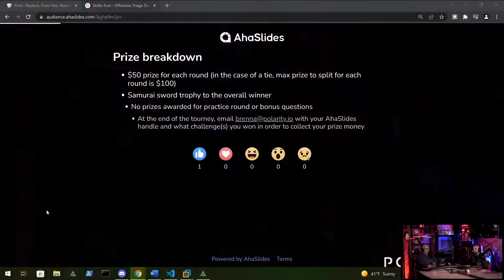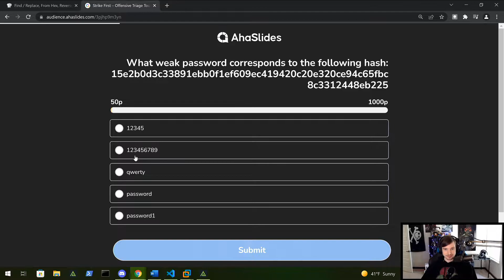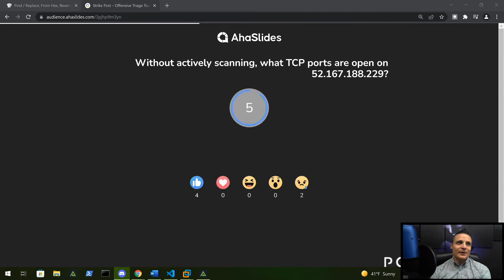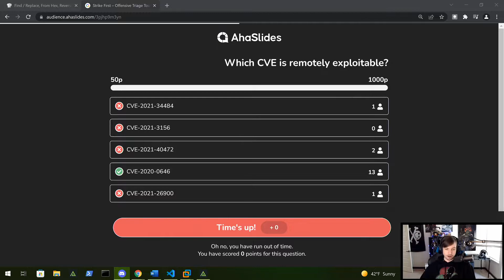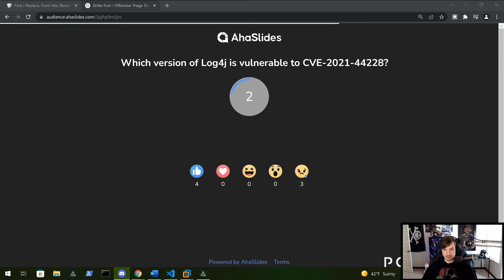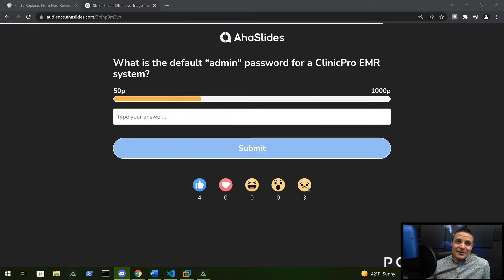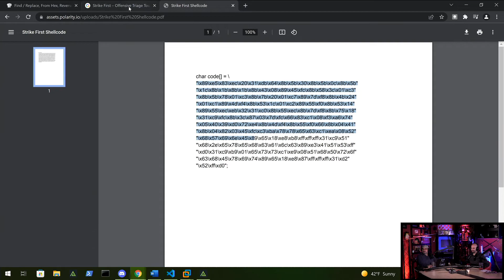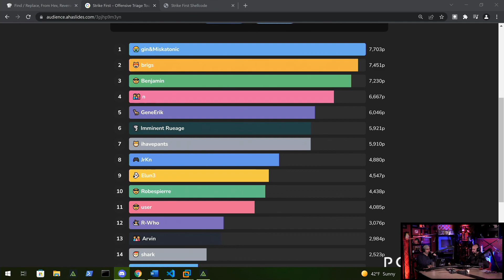Strike First - Offensive Triage Tournament w/ Tyler Robinson & Alh4zr3d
Watch the community race against each other for cash prizes and a Samurai Sword Trophy, plus bragging rights!

The competition is a series of short head-to-head sprints rather than a marathon. Simple questions will test how fast you can triage micro datasets. For example, you might need to pick out the vulnerability that is remotely exploitable from a list of 10 CVEs or encode a PowerShell payload to a base64 string.

Each challenge lasts seconds or minutes and when all else fails, can usually be solved with some web searching. All skill levels are welcome and we recommend you bring a laptop with some of your favorite free security tools such as Google Search, CyberChef, and Polarity Community Edition. Scripting/programming/machine learning skills will not be necessary, but we won’t stop you if you want to use them.